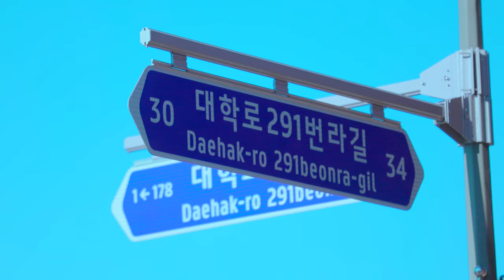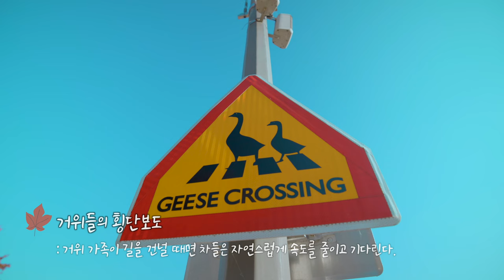(KAIST 투어) 그린 캠퍼스 낭만 투어 Green Campus Romantic TourㅣKAIST의 가을 Autumn in KAIST🌼 (명소, 상징물, 홍보대사)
KAIST 캠퍼스의 가을은 어떤 모습일까요?🌾
재학생 홍보대사 카이누리 현지님과 함께 KAIST 가을 캠퍼스를 투어해보아요!🌻🌼
KAIST의 대표 건물, 상징물들을 4k 영상으로 감상해보세요🙂